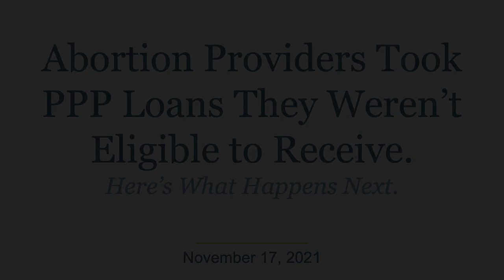Abortion Providers Took PPP Loans They Weren’t Eligible to Receive. So What Happens Next?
While the country was reacting to the COVID-19 pandemic, Congress established the Paycheck Protection Program to provide a lifeline for businesses who, through no fault of their own, were struggling in the face of lockdowns and layoffs. Why did abortion providers like Planned Parenthood receive these loans they were explicitly excluded from, and what is Congress doing about it? Join us for an informative discussion with Senator Rand Paul, who is leading the charge to determine how abortion providers received PPP funds for which they weren’t eligible and is holding the Administration accountable for ignoring Congress’ explicit instructions that abortion providers were excluded from the program.